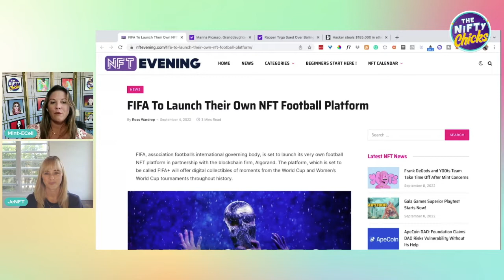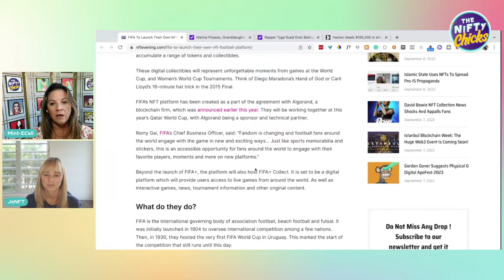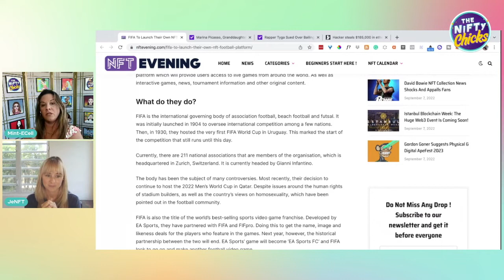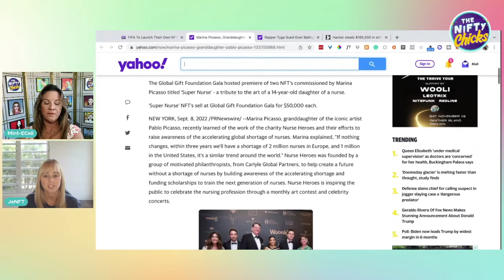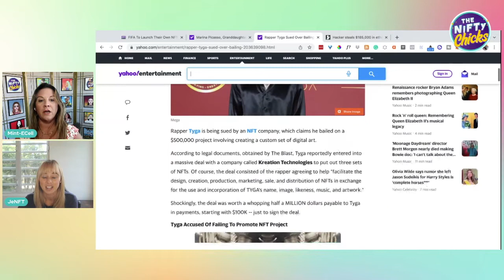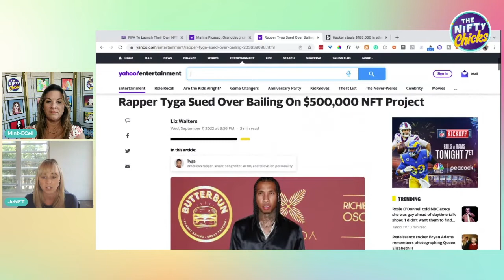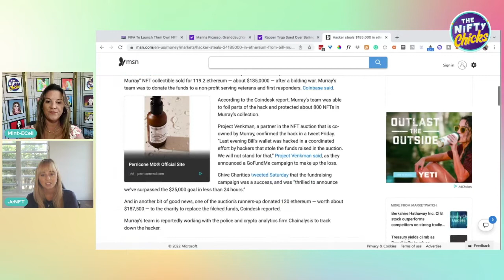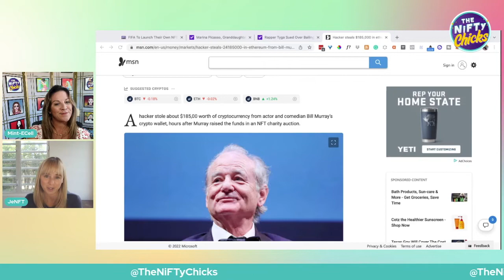FIFA & Picasso Launching NFTs & Rapper Tyga Sued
In this week’s episode of The NiFTy News, we cover FIFA’s plans to launch their own NFT Football Platform, the granddaughter of Pablo Picasso inspiring NFT collectors, and Rapper Tyga is being sued over bailing on a $500k NFT project.

Full show notes: TheNiFTyChicks.io/105

0:50 FIFA To Launch Their Own NFT Football Platform
Marina Picasso, Granddaughter of Pablo Picasso, Inspires NFT Collectors to Support the Nursing Profession
Rapper Tyga Sued Over Bailing On $500,000 NFT Project
Hacker steals $185,000 in ethereum from Bill Murray after NFT charity auction

We only share with you what we are learning and what we are considering investing in. You must research any financial investment on your own! Just know that we will always strive for RADICAL TRANSPARENCY with any show associations. Happy Minting!